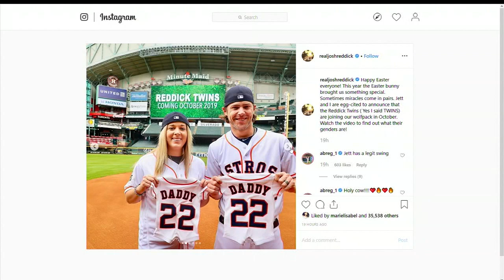Josh Reddick reveals he and wife are having twin boys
Astros fans are hoping Josh Reddick has a busy October, but it turns out he'll at least get a double.

Reddick and his wife Georgette are expecting twins in October.

The Astros' star posted the announcement on Easter morning with egg puns and two onsie Astros jerseys.